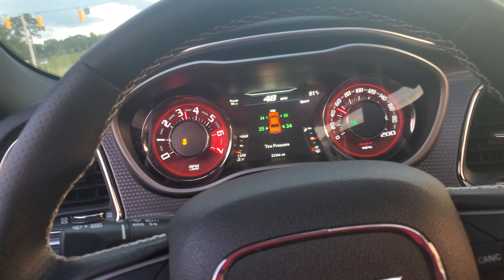Short pull under the toll bridge